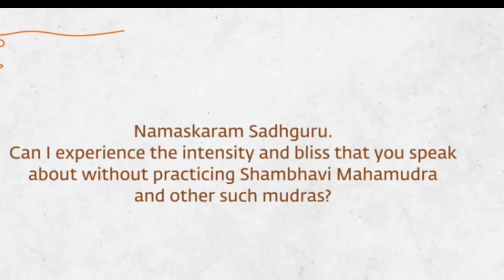Overthinking ? You MUST hear this | Sadhguru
Overthinking ? You MUST hear  this | Sadhguru |Here at Self Love Meditation we find no greater words of wisdom than from the Great Sadhguru.  We want to share the wisdom of Sadhguru

Original video : How to stop overthinking? | Sadhguru Answers